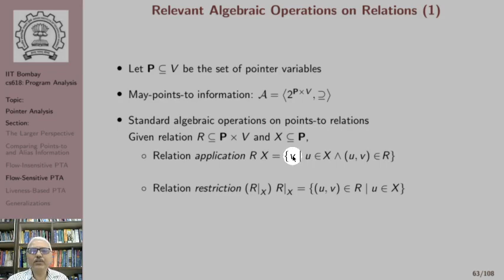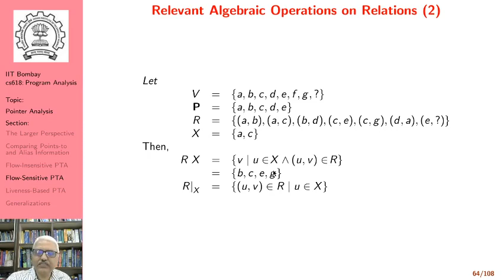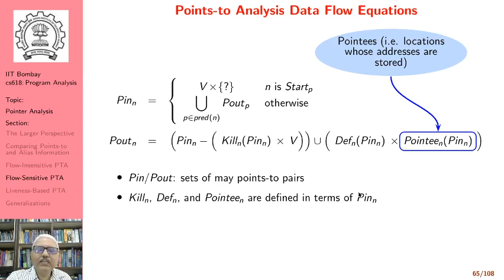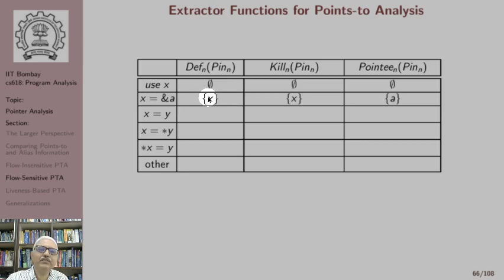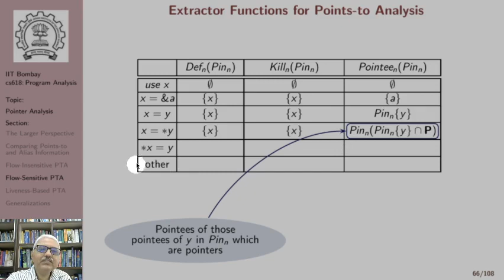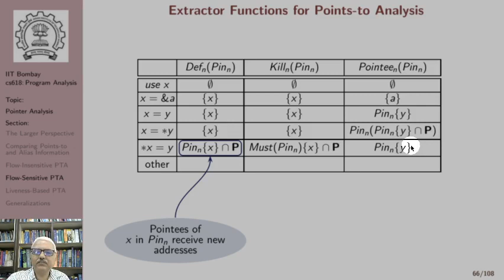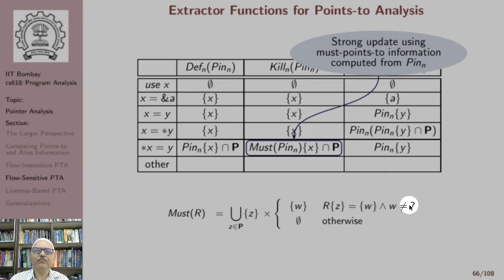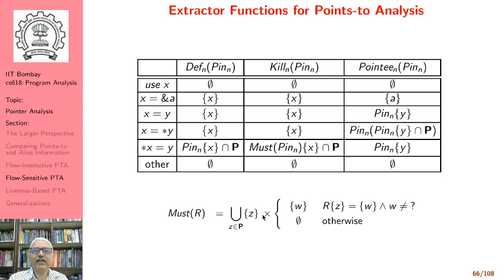Lecture 13: Flow-Sensitive Points-to Analysis (Part B)